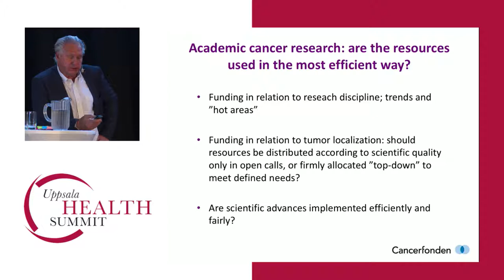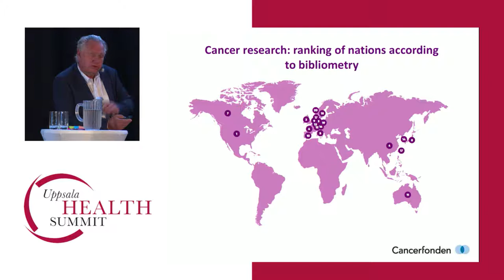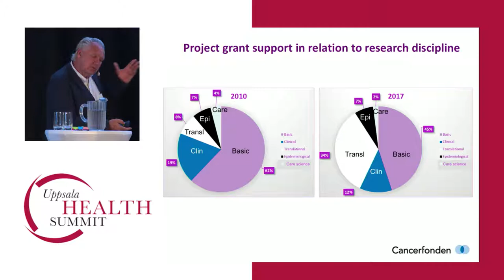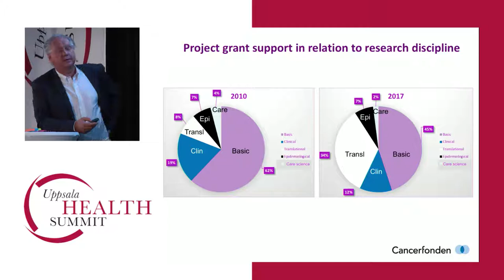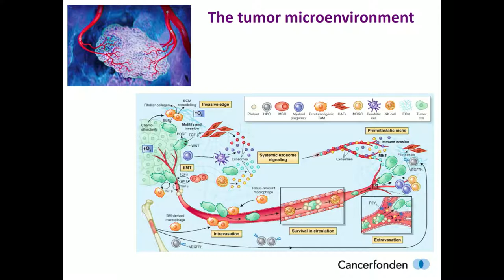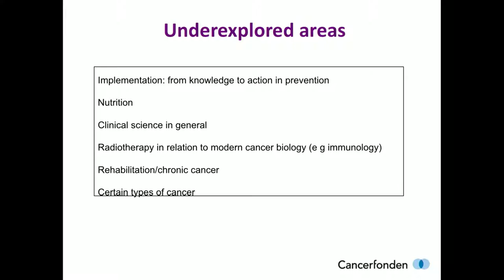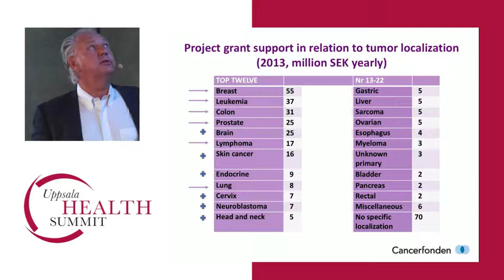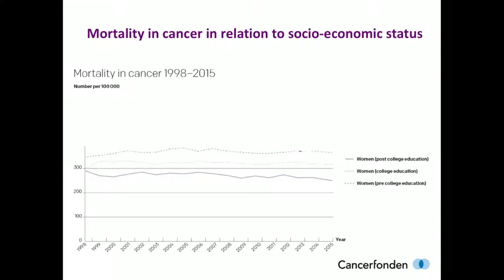Care for Cancer, Prof Klas Kärre, Swedish Cancer Society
Plenum session: A Visionary Outlook